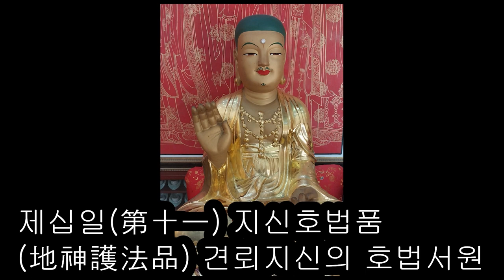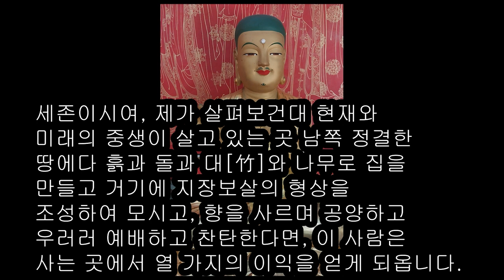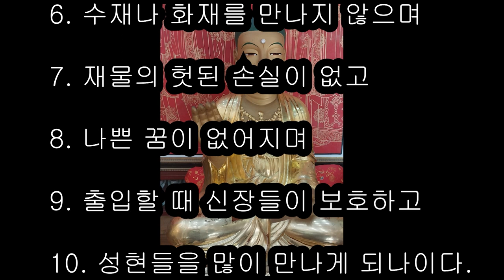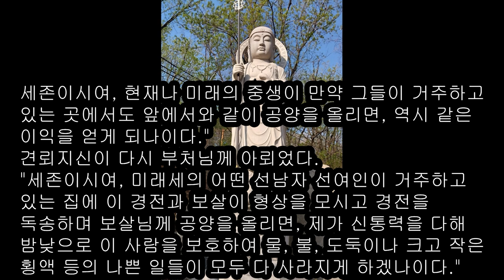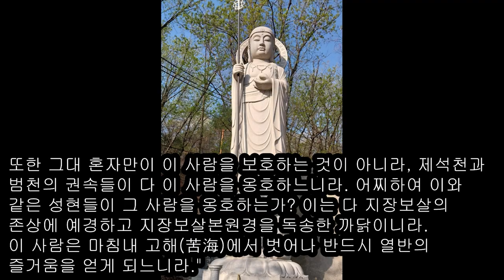제십일(第十一) 지신호법품(地神護法品) 견뢰지신의 호법서원#지장보살영험#지장경가피#우리말지장경#지장보살본원경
"세존이시여, 미래세의 어떤 선남자 선여인이 거주하고 있는 집에 이 경전과 보살이 형상을 모시고 경전을 독송하며 보살님께 공양을 올리면, 제가 신통력을 다해 밤낮으로 이 사람을 보호하여 물, 불, 도둑이나 크고 작은 횡액 등의 나쁜 일들이 모두 다 사라지게 하겠나이다."

부처님께서 견뢰지신에게 이르셨다.

"견뢰지신이여, 그대의 대신통력은 모든 신들이 미치지 못하니라. 왜냐하면 그대는 염부제의 토지를 모두 지키고 있고, 초목이나 모래, 돌, 벼, 삼, 대, 갈대, 곡식, 쌀, 보배 등도 땅으로 인하여 있는 것이니, 이 모두는 다 그대의 힘을 입고 있는 것이니라. 그리고 지장보살에게 공양하는 공덕에 대하여 그렇게 찬탄하니, 그 공덕으로 신통력이 저 보통의 지신들의 백천 배가 된 것이니라.

만약 미래세에 선남자 선여인이 지장보살에게 공양하고 이 경을 독송하되, 다만 지장보살본원경에 의지하여 단 한 가지 일이라도 행하는 자가 있다면, 그대는 마땅히 근본 신통력으로 그를 보호하여 온갖 재해와 뜻대로 되지 않는 일들이 귀에 들리지도 않게 할 것인데, 하물며 그로 하여금 피해를 보게 하겠느냐.

또한 그대 혼자만이 이 사람을 보호하는 것이 아니라, 제석천과 범천의 권속들이 다 이 사람을 옹호하느니라. 어찌하여 이와 같은 성현들이 그 사람을 옹호하는가? 이는 다 지장보살의 존상에 예경하고 지장보살본원경을 독송한 까닭이니라. 이 사람은 마침내 고해(苦海)에서 벗어나 반드시 열반의 즐거움을 얻게 되느니라." 지장경 지장보살본원경 호법선원#